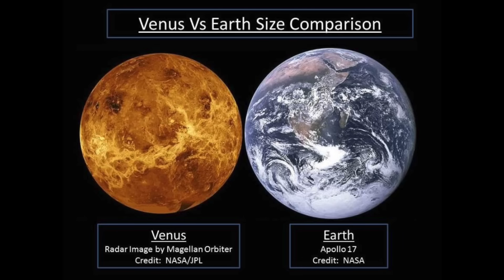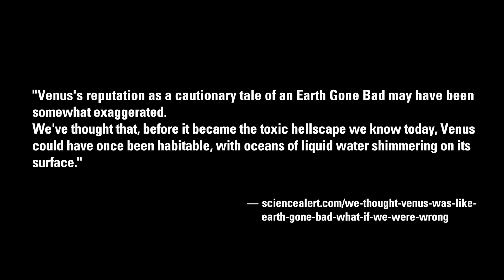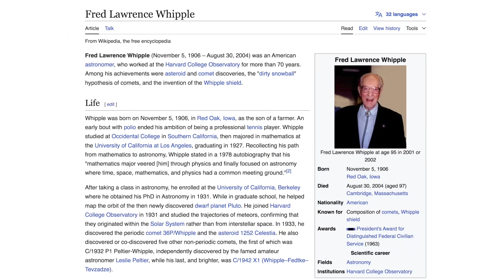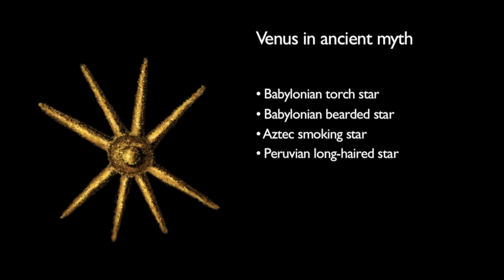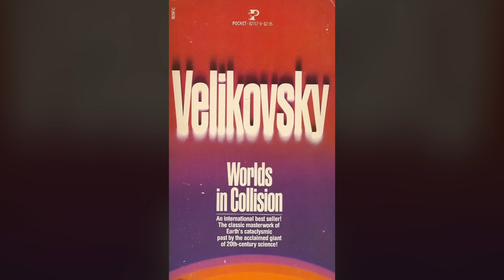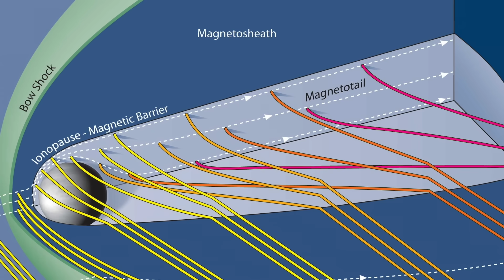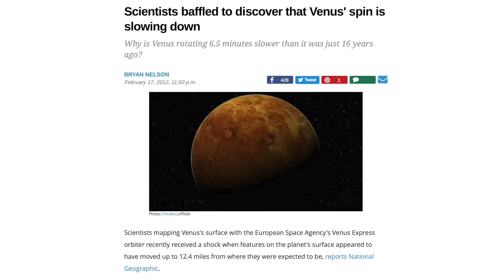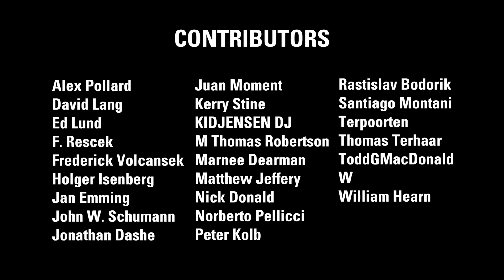Stuart Talbott: Venus – a Comprehensive Review | Thunderbolts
Venus used to be known as Earth's twin. It was believed Venus would be covered with oceans and lush vegetation—after all Earth and Venus are a similar size and distance from the Sun.

However in 1950, Immanuel Velikovsky (1895–1979) published “Worlds in Collision”. He proposed that Venus entered the inner solar system as a cometary body—appearing as a terrifying Specter in the Sky to our prehistoric ancestors. He also predicted space probes would find a hellish landscape on Venus—with extraordinarily hot, nearly incandescent surface temperatures. The Venera and Mariner missions to Venus proved these predictions correct by the late 1960s.

In December 2024, a University of Cambridge paper details how the volcanic resupply to Venus’s atmosphere indicates that the planet has never been liquid-water habitable. In fact, it suggests Venus has always been drier than a bone.

Independent researcher Stuart Talbott juxtaposes mythological tales with scientific facts to present a comprehensive review of Venus and its place within our solar system.

December 2, 2024
Nature Astronomy - Open Access
"A dry Venusian interior constrained by atmospheric chemistry"
– Tereza Constantinou, Oliver Shorttle, Paul B. Rimmer
University of Cambridge

"Venus isn’t our twin!"
Holoscience: EU View by Wal Thornhill